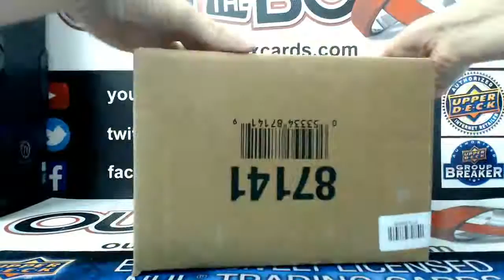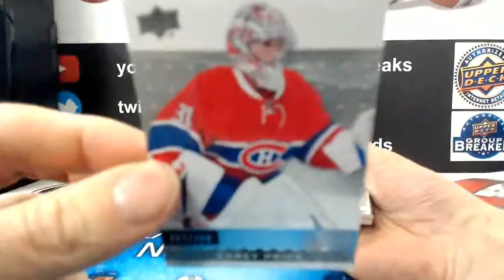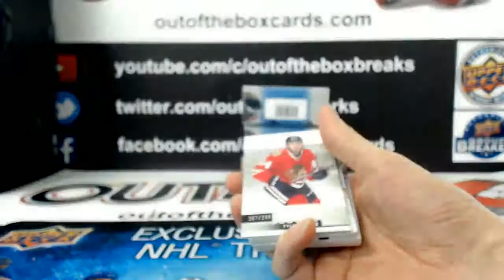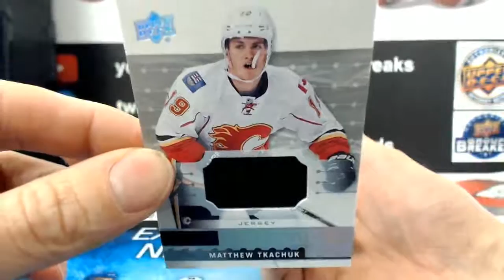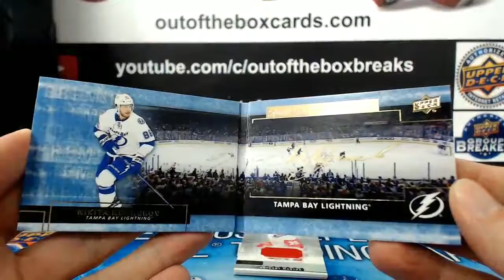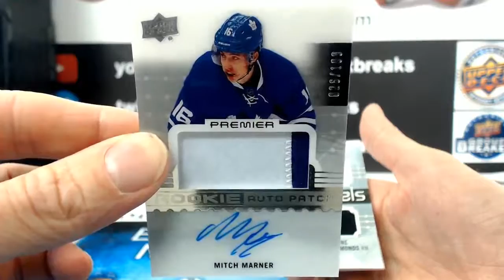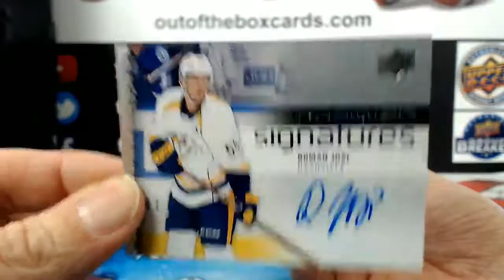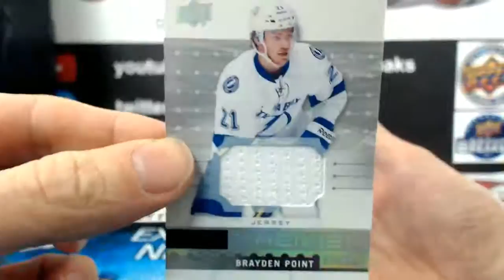Outoftheboxbreaks Break #3897 16-17 UPPER DECK PREMIER INNER CASE TEAM BUY